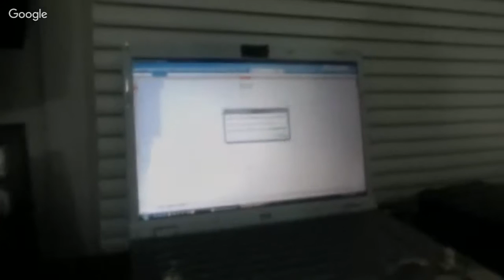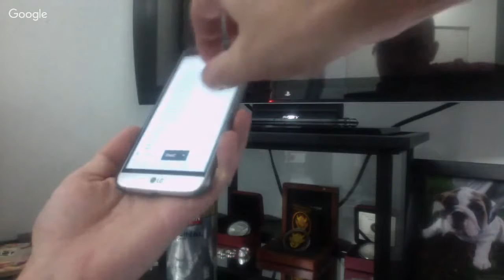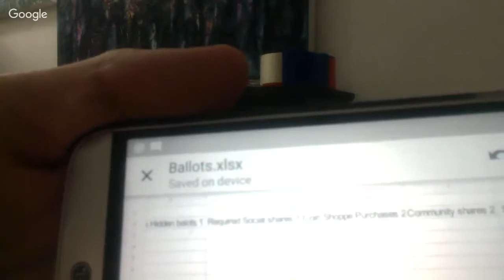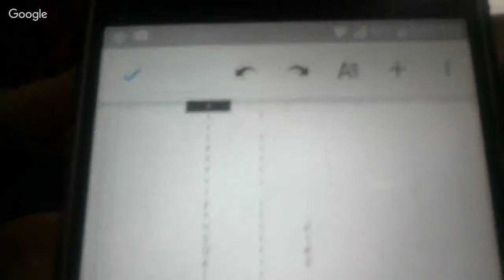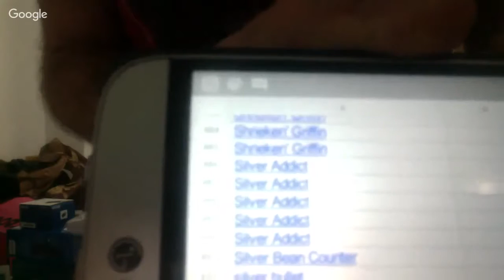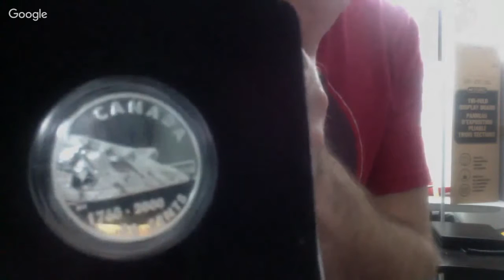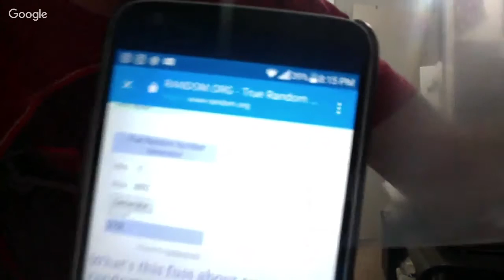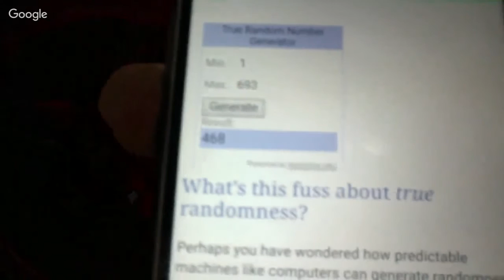Edited version (Re-post) 500 Subscriber GAW in support of Sick Kids Foundation live draw on YouTube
Edited short version. (Re-post)500 Subscriber GAW in support of Sick Kids Foundation live draw on YouTube. Winners lister below.

Together we raised $1300 CAN for The Sick Kids Foundation. All this came from you! My fantastic, supportive and generous YouTube viewers.  Thank you for the amazing support.

First Place Grand Prize Vulcan5678 wood poured CSS Canadian Maple bar #2 and BB button is:
MaxProfit.  Currently waiting on the confirmation email from this winner.

Second Place winner of the Sterling Silver Canadian Curling Coin and BB button is:
Nick McLean. Winner has confirmed email. Thank you

Third Place winner of the Canadian Snow Angel coin and 80% Dime is:
ShinyPackage. Winner has confirmed email. Thank you

Welcome to the Canadian Silver Saver channel.

A channel made by Canadians for Canadians to help understand silver & gold investing in the Great white north! We will talk about Coins, bars, bullion, sterling silver, jewelry, 90%, junk and more.

Everybody is welcome from our friends to the south with your beautiful Silver Eagles to our friends in Australia and your stunning Kookaburras.
A great place to get together and discuss your silver and gold.
I will have videos about  but not limited to... What to buy, History reviews, Interviews, How I got started, some basics for beginners and info for the pros. We will also discuss safe purchasing, how to test your silver, where you can get it and more.

I will be uploading twice a week.

We start each week with Silver Hunt Sunday.
Here I show you what I purchased throughout the week. Online, garage sales, Antique markets etc. later in the week we will feature a video on some history, unboxings, company reviews or interviews.
We will also discuss safe purchasing, how to test your silver, where you can get it and show of the stack a bit.  ;-)
Specifically designed for Canadians but perfect for everybody who's interested in silver and gold.

If you would like to purchase some of my favourite silver from Beaver Bullion check out these links:
I kindly ask that you please mention that the Canadian Silver Saver sent you in your order notes. Thanks everyone.
To order click on dealers or click the eBay

This is a friendly channel offering information and a community to connect with to discuss your stacking.
Any decisions made about your personal investments, purchases with either gains or losses are solely yours the viewer. I hold no liability for the result of your decisions. In turn I have no legal right to claim on any gains you the viewer may make by benefiting from the video or comment information.

Lots of videos to come.
It helps tremendously in getting the videos out there.